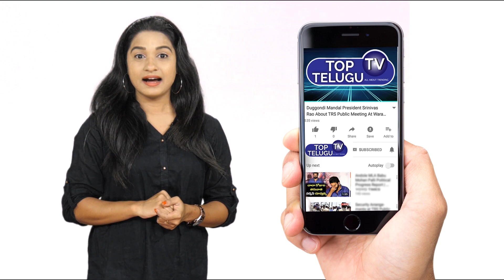Bigg Boss 4 Telugu Winner | Abhijeeth & Sohel | Star Maa | Megastar Chiranjeevi | Top Telugu TV